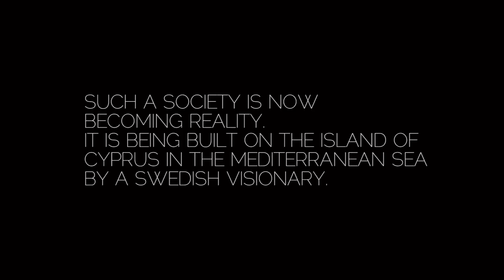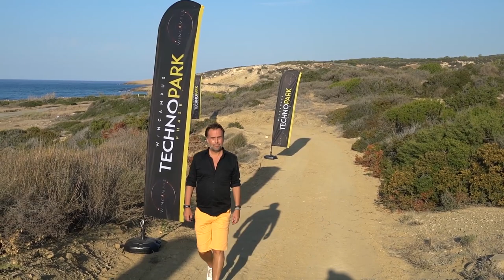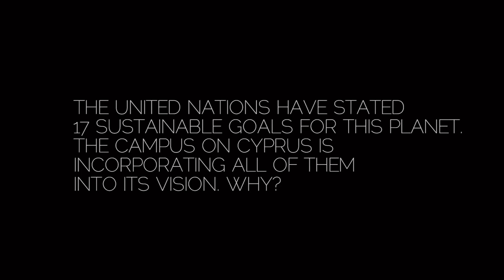Campus Cyprus - Jörgen Tranberg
Jörgen Tranberg är visionär inom kvantmedicin som bygger upp Campus Cyprus - en by för människor som vill leva i ett nytt typ av samhälle. Ett samhälle där vetenskapen är inkluderande och bygger på sammanhang i kontrast till separation. Ett samhälle där medkänsla, samarbete och empati är grundvärderingar. Där man forskar på kvantfysik och kvantmedicin och där komplementära metoder är en självklarhet för att läka människor.